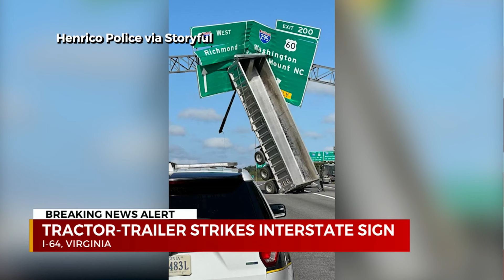Tractor-trailer strikes interstate sign in Virginia